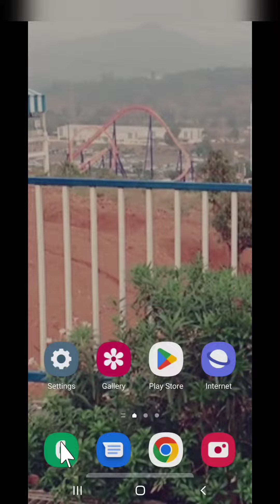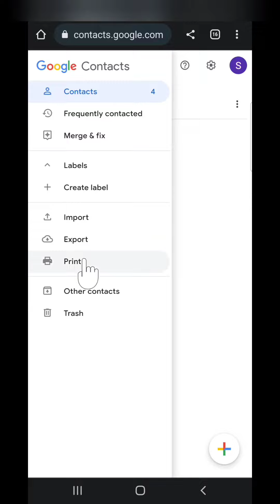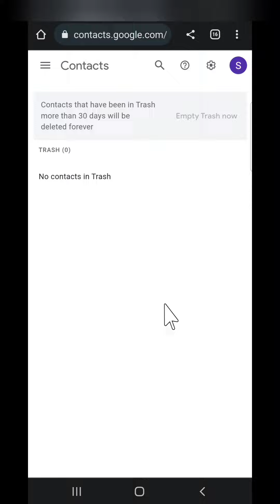How to recover deleted Contact Numbers from Gmail | डिलीटीड कॉन्टैक्ट नंबर जीमेल से कैसे निकाले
The Topic recover -
2) Full Procedure for recovering contact numbers in mobile ..